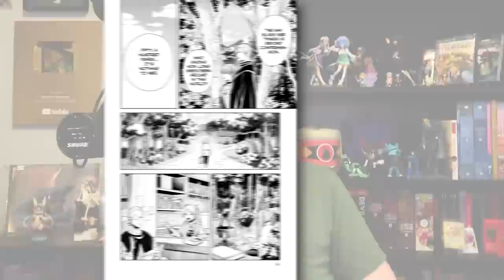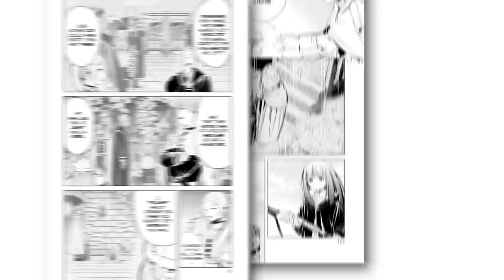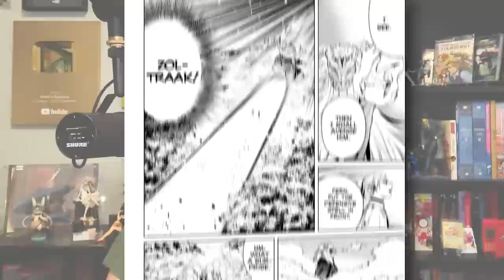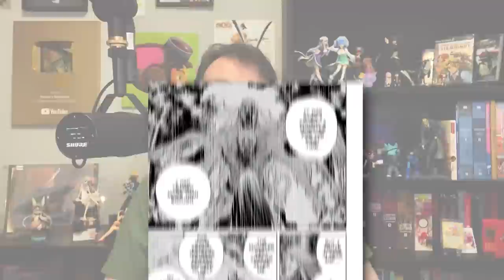Your Next Favourite Fantasy Anime, Frieren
The fantasy anime landscape is long-due for a shakeup, and Frieren: Beyond Journey's End is a breath of fresh air in a world of endless other worlds. Here's why I'm obsessed with this manga - and you're about to be obsessed with the Anime.